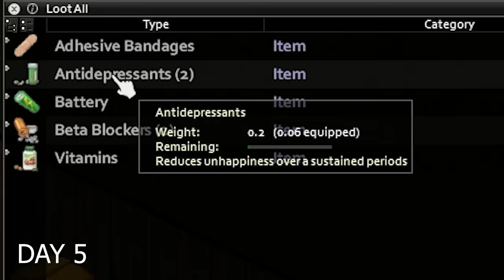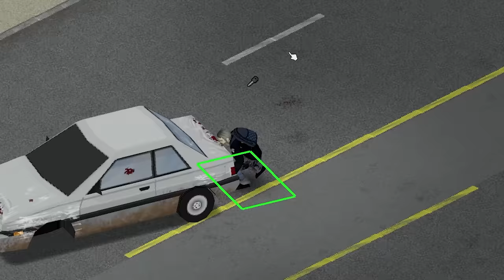Get *S T R O N K*. | Project Zomboid ZERO to HERO Challenge #13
*ᛤASCENDANT ONE w/ gainsᛤ* A Project Zomboid challenge build 41 BETA with the worst start on CDDA challenge - an underweight, weak basket case. Haven't played Project Zomboid in a year, but it's good to be back.

Mods:
Repair Any Clothes
Car Towing Mod
Raven Creek